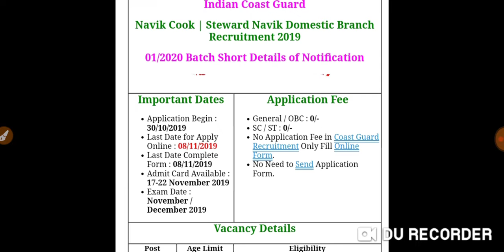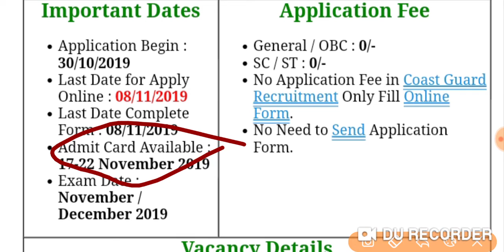Coast Guard Navik DB 01/2020 Admit Card